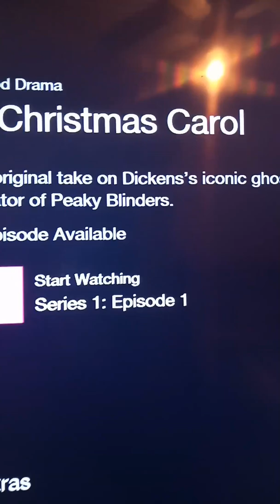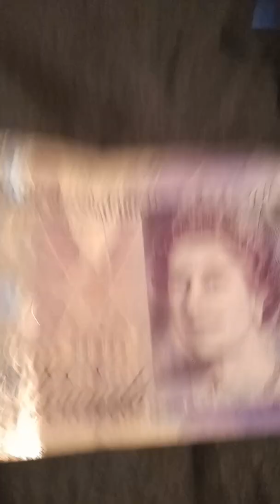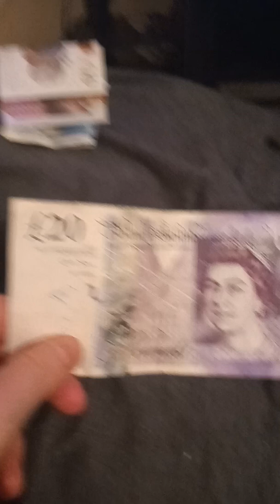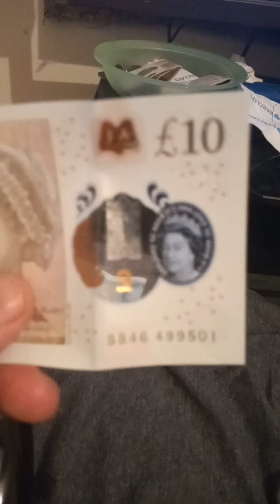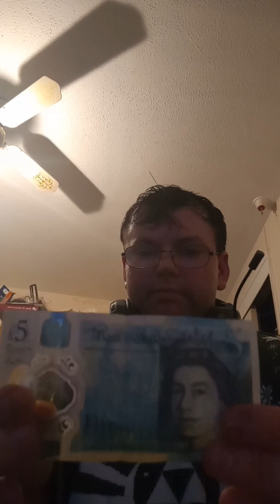Got some money for my birthday I have my own money anyway chilling rexaing have good time🤔😁